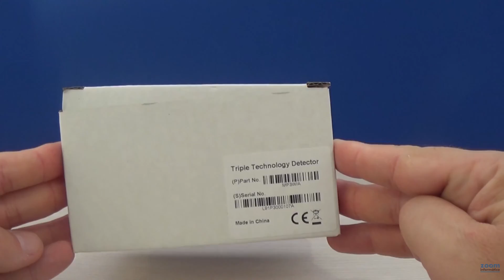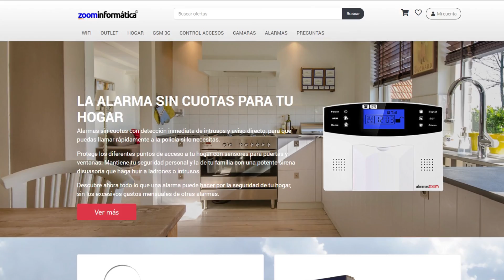Sensor de movimiento inalámbrico y cableado FHSS compatible con sistemas de alarmas para casa 🏡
Desde este vídeo queremos mostrarte como es el nuevo sensor de movimiento FHSS 603 que permite conexiones con sistemas de alarmas inalámbricos F.H.S.S anti-inhibición  o  conexiones cableadas. Es decir es un detector de movimiento dual que puedes conectar de cualquiera de las dos formas en tu sistema de alarma según prefieras.

Te mostraremos con detalle todas las partes del sensor para que puedas comprender sus jumpers y todas las configuraciones que te permite en cuanto a sensibilidad, ajustes de radio-frecuencia de micro-ondas y detección por infrarrojos. Ya que es un sensor que combina 2 tipos de detecciones por micro-ondas y por infrarrojos para evitar falsas alarmas en tu hogar.

Esperamos que te guste el vídeo, pero sobre todo el producto para ver todas las opciones que te permite.